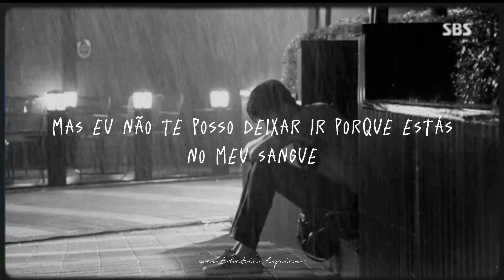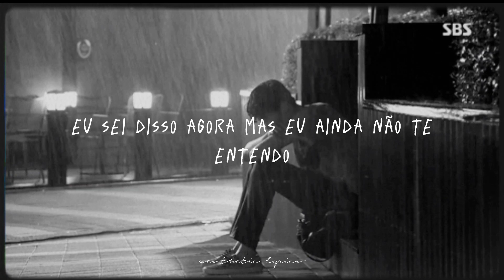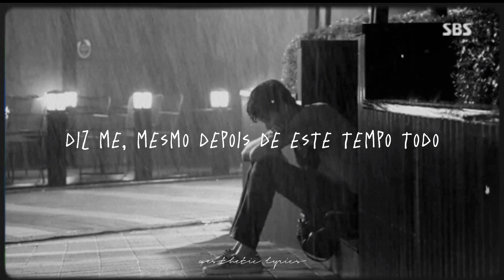cross your mind - Calum Scott (tradução/legendado)